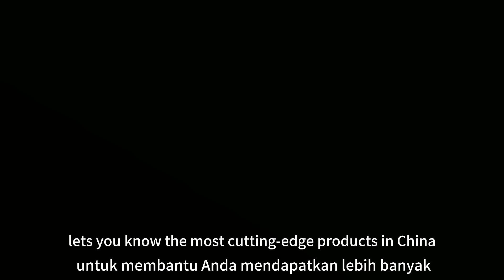The 4rd China homelife Trade Fair is upcoming！